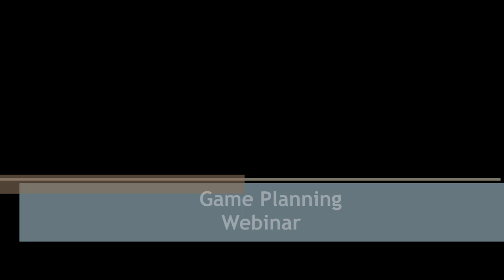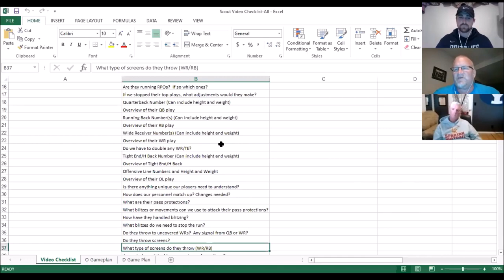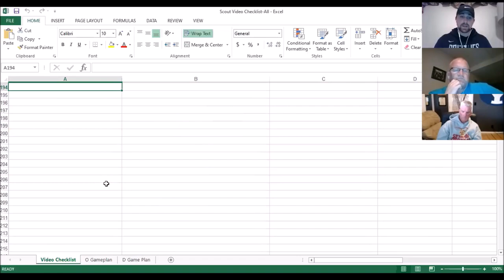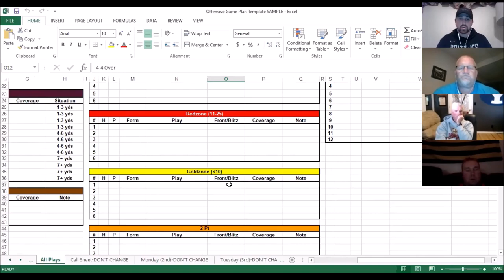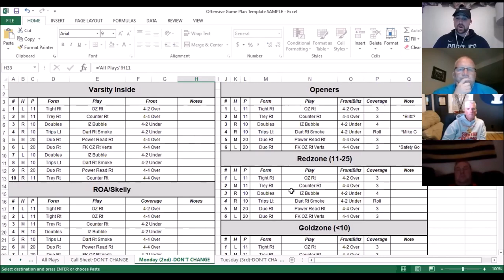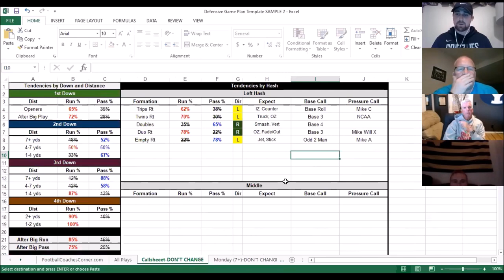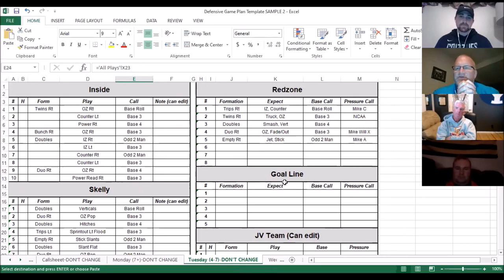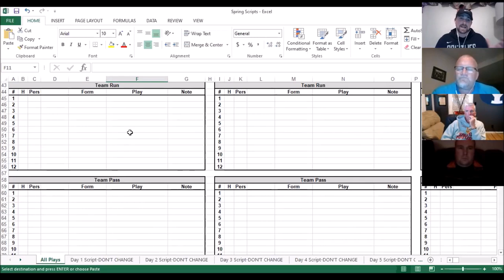Game Planning Webinar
How do you game plan? Check out our Game Planning Webinar where we went through our process involving our Scout Video Checklist and Game Planning templates. Learn how you can game plan with NO weekend meetings! All of the resources shown are available on footballcoachescorner.com!

for more content or visit us on Twitter: @FbCoachesCorner!